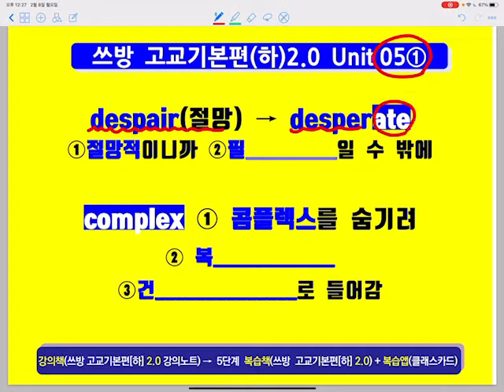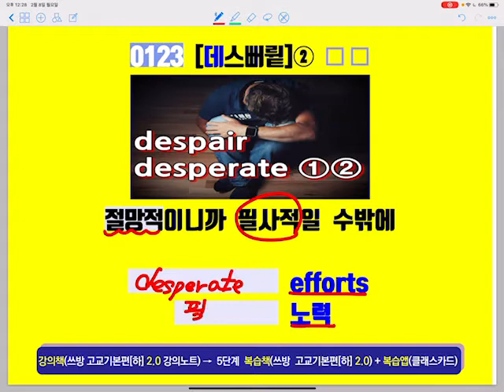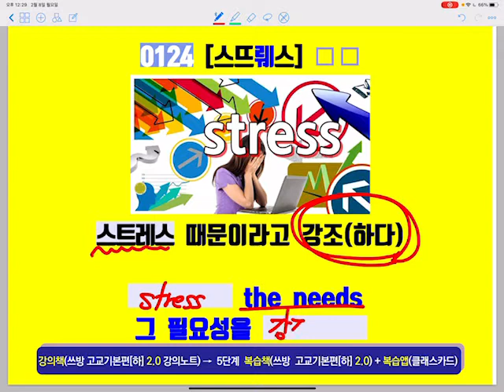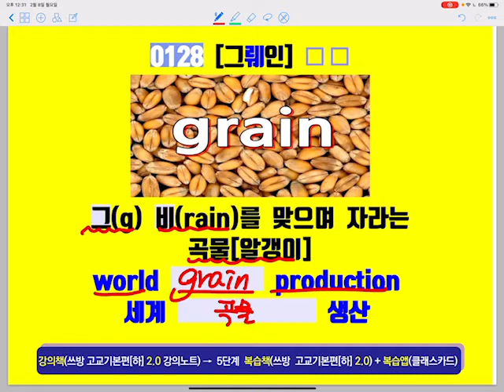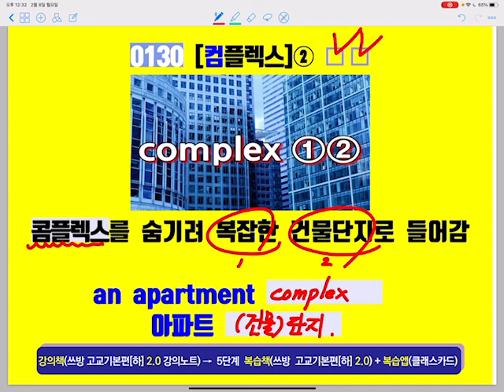쓰방 고교기본편(하)2.0 (5-1) [1.25~1.5배속으로 보셔요]